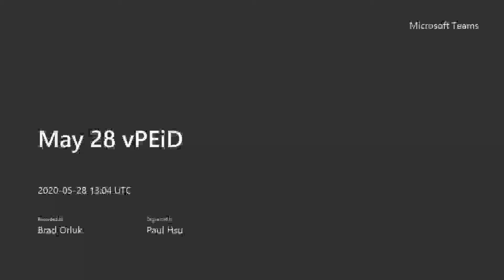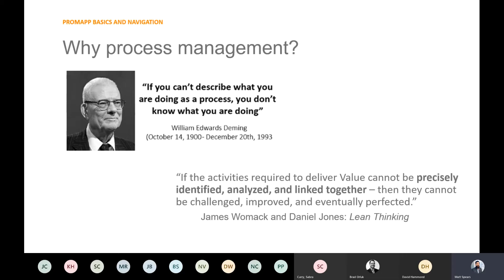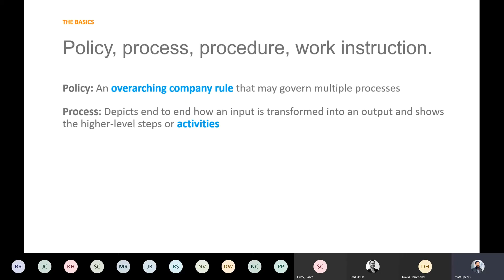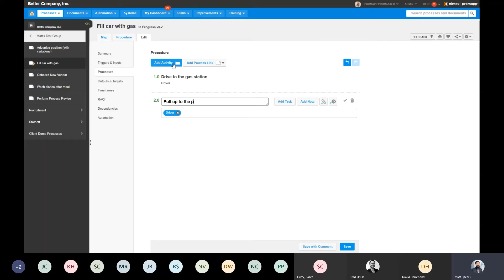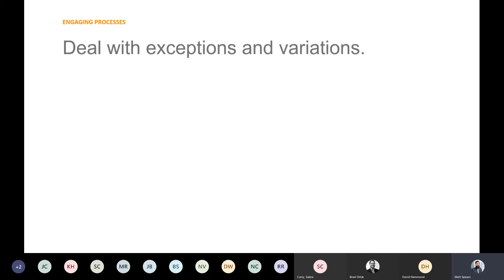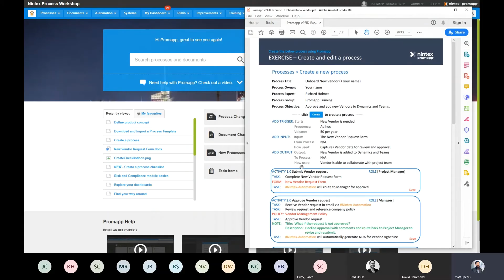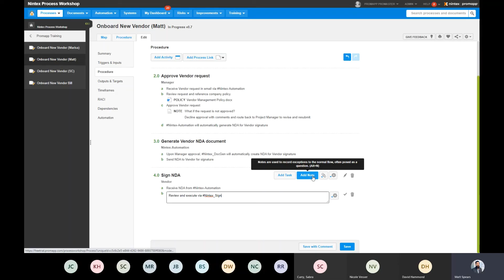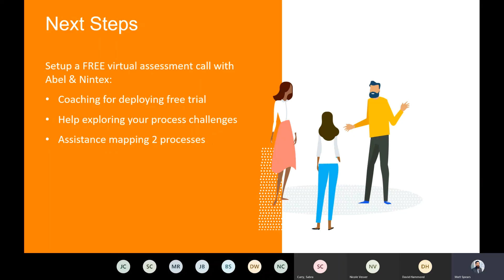Abel Solutions + Nintex: Process Excellence in a Day Workshop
In this free, two-hour virtual session, you will learn why it is important to document processes, from the every day to the most sophisticated. You will leave the workshop well equipped to accelerate your company’s digital transformation journey.